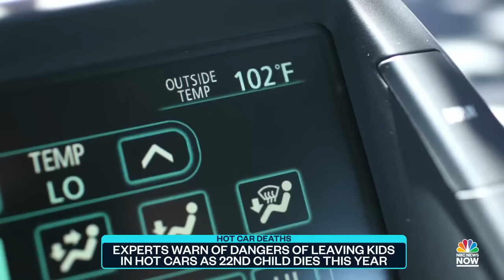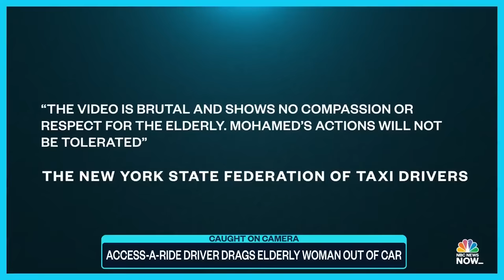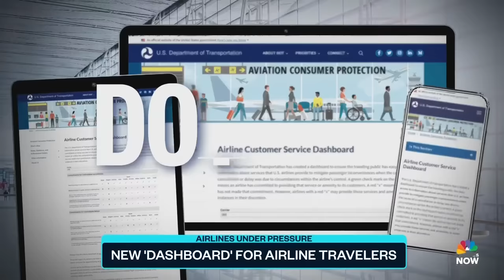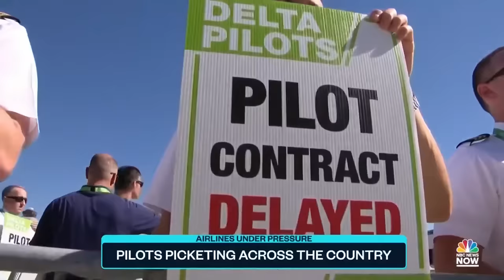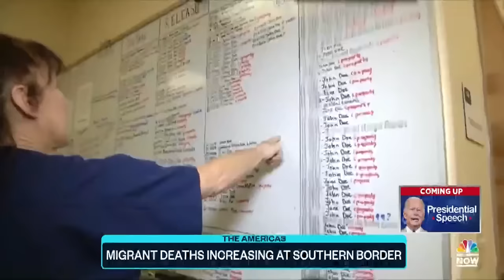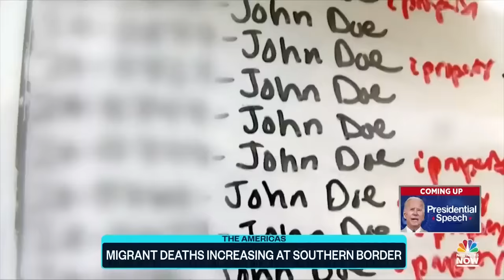Top Story with Tom Llamas - Sept. 1 | NBC News NOW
Democrat Mary Peltola defeats Sarah Palin in an Alaska special election, soaring temperatures are fueling wildfires on the West Coast of the U.S., and the NYPD releases body camera footage of an officer punching woman in the face.